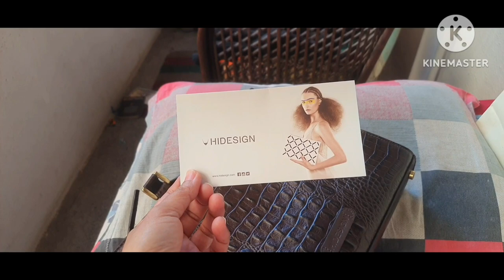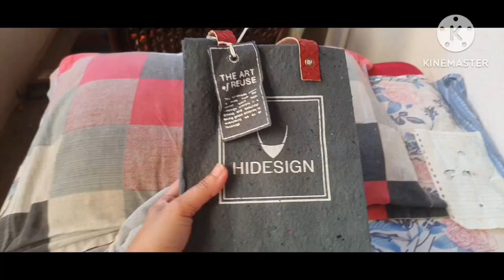Hidesign bags,india,s own luxury brand.